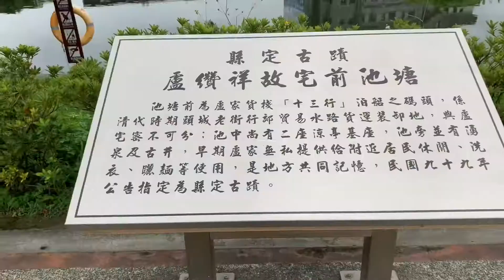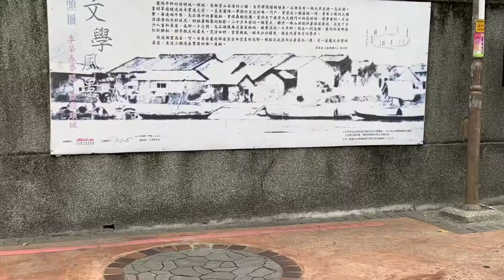［宜蘭 頭城輕旅行］ 走在宜蘭 頭城老街，Toucheng Yilan , Taiwan 。大蔚阿昌（David Liao)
有「開蘭第一街」之稱的宜蘭頭城老街已有200多年歷史，是頭城最早發展的街道，現在也是宜蘭碩果僅存的老街。

走在老街上，可以感受到地方政府與文化部門，還有地方社造人員的用心，但可能為了適應各階層人士的美感，所以也有些不協調的狀態出現。
「盧纘祥故居」隔著大門，還是有相當的可看性，旁邊的招待所，純白的巴洛克式建築（現為餐廳），也是在歷史文化的軌跡上。 「盧纘祥故居前池塘」過去是頭圍港的內港，後來淤積嚴重，成為了此樣貌，供後人想像當時的繁榮。

「頭城鎮十三行」建於大清嘉慶年間，已有200年以上歷史，但現在也只剩幾棟較為完整的，未來將再整修，應該會更有可看性。